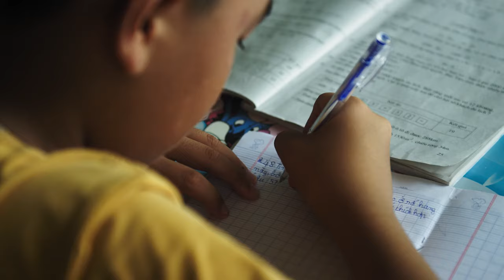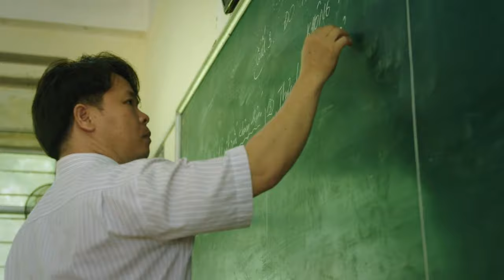SHORT DOCUMENTARY CLEFT - Medical cooperation Vietnam&Germany. Camera, aerial drone service Vietnam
FILM AND VIDEO SERVICE VIETNAM - Short documentary NGO - Dat, a boy with cleft palate.
Vietnam & Germany medical collaboration.

Camera shootings, interviews in Phan Thiet 2018/2019 and Ho Chi Minh City clinic/operations FACIAL HOSPITAL ODONTO - MAXILLO in 2019, aerial drone in Ho Chi Minh City, Phan Thiet region: Peter Scheid.
Photographer in Phan Thiet: Nick Ut
Production, shooting, directing in Germany by MammutFilm Munich.
Sponsor of the film shooting: Thomas Schneider, Founder of ISA Saigon TanTec.

PETER SCHEID FILM - FULLY EQUIPPED CAMERAMAN, DRONE OPERATOR, SLIDER, TRAVEL CRANE, SONY PXW FS7, FS5, SACHTLER TRIPODS, SOUND SONY/SENNHEISER, STEADICAM.

PETER SCHEID FILM SERVICE VIET NAM
Fully equipped film service/cameraman, videographer, aerial photography
Ho Chi Minh City, Binh Thanh district, Viet Nam

Copyright